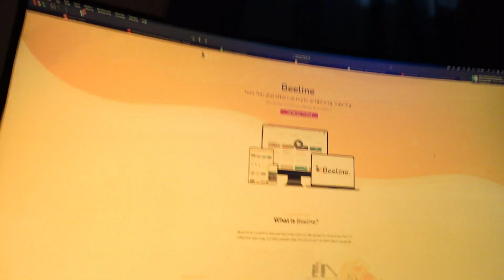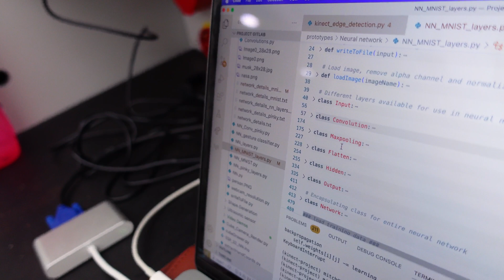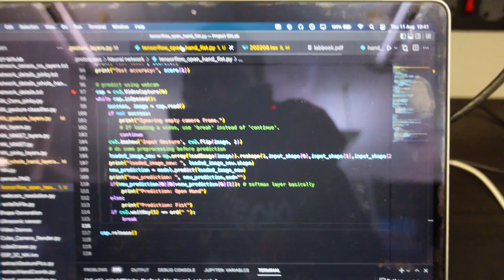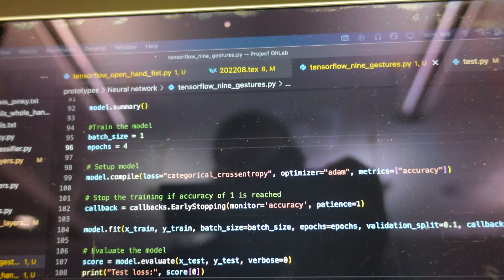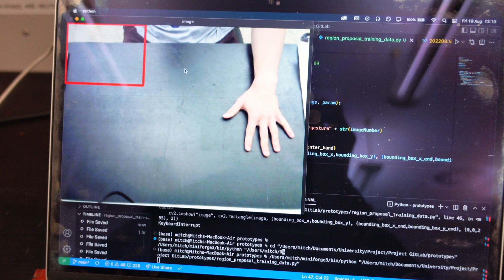University of Pretoria Semester 2 | A Bicycle Race And The Project Grind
Things have been busy! I'm a final year Computer Engineering student at the University of Pretoria (Tuks) but also do a whoooooooole lot of other stuff. Check out the rest below...

Tl;dw, I am alive and just spending all my waking hours trying to grind on my final year project. It's going well, I think. Making good progress on the system and with a lot more hard work I think I am going to finish it on time. Will make a video specifically dedicated to my Project progress soon!

This video contains the Sonop annual bike race in easiest gear across the Aula grass, talking about Project, cooking, hand tracking and lots of sitting in the sun at lunchtime with my friends.

but I only check this once a week for my own sanity - the Insta rabbithole is real.

My name is Mitch Williams and I'm a twenty two year-old living in South Africa. I am really passionate about learning, technology, space, reading, hiking, always improving and am studying Computer Engineering at The University of Pretoria (Tuks). These videos are a way of remembering my life and to possibly help out some other future varsity students get a sense of what they're in for.

- Hoogway – Everything (You are)
- Provided by Lofi Records